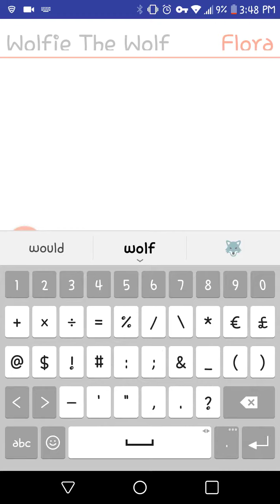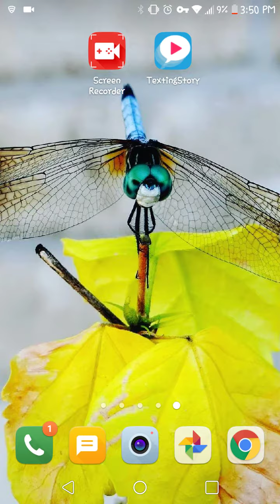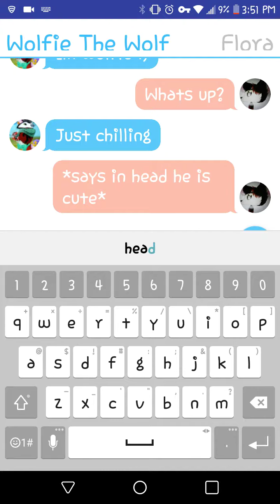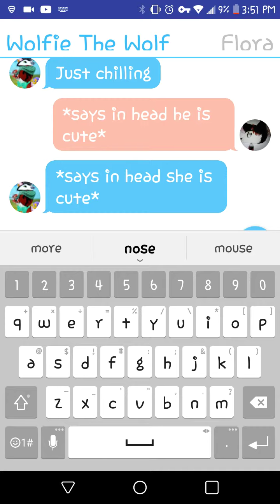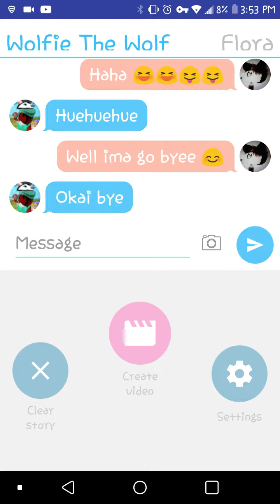Da weird story